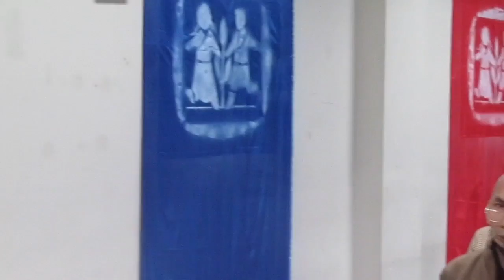TCV 56th Founding Anniversary Celebration New York PART 1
TCVAA Inc - NY&NJ organized a Tibetan Children's Village Founding Anniversary Celebration in New York on Oct 22, 2016